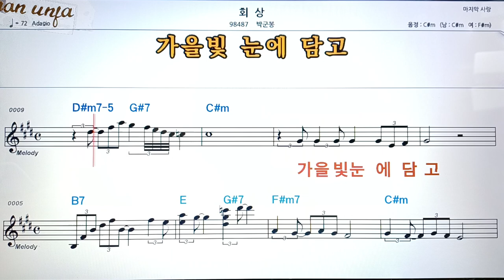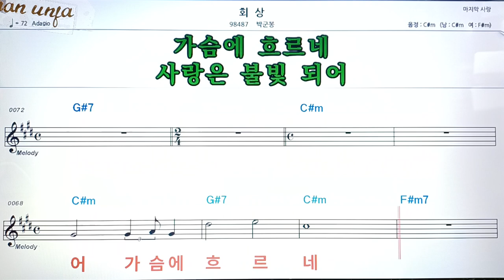회상/박군복👍악보, 코드,가사,Karaoke*가라오케 반주